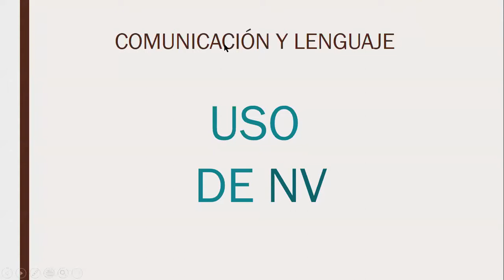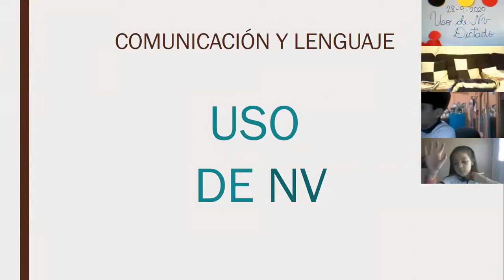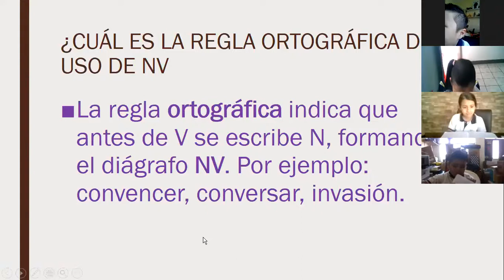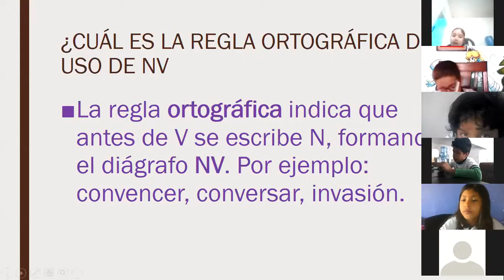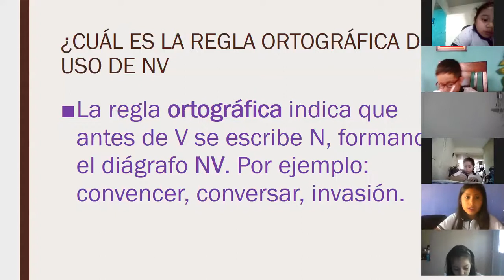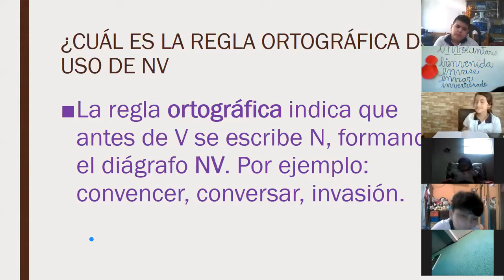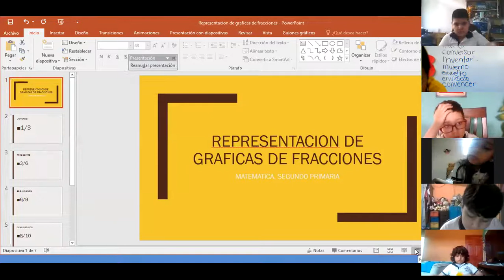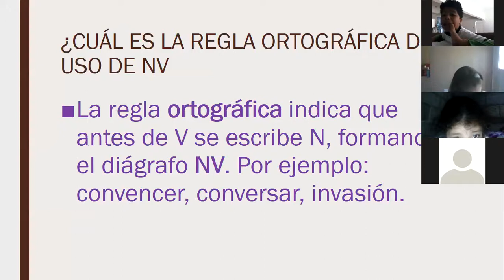Comunicación y lenguaje, uso de NV, segundo primaria,28/9/2020